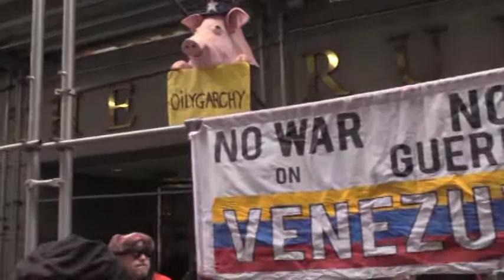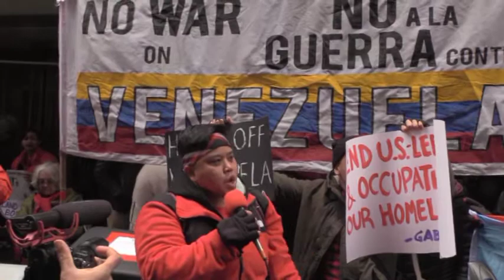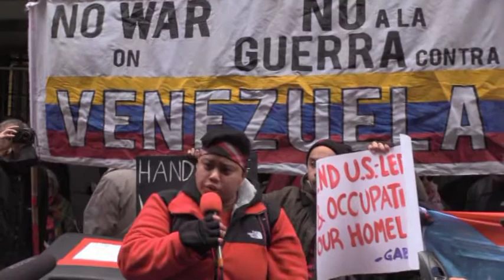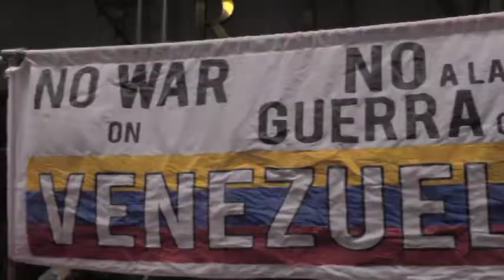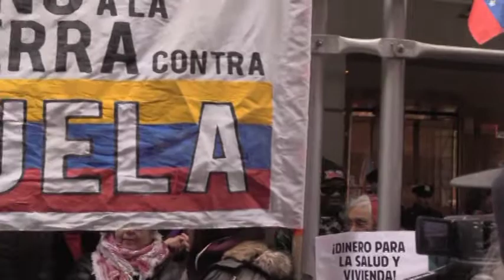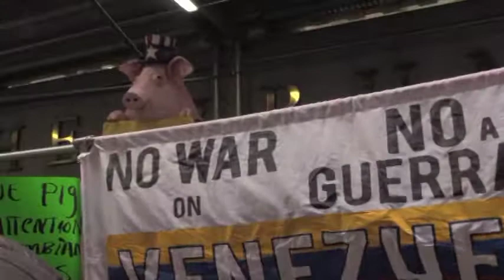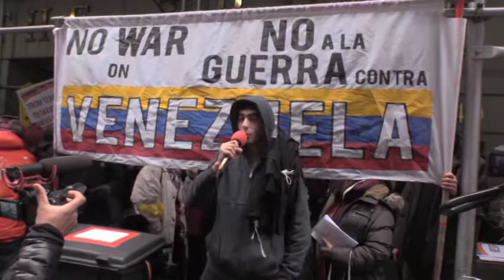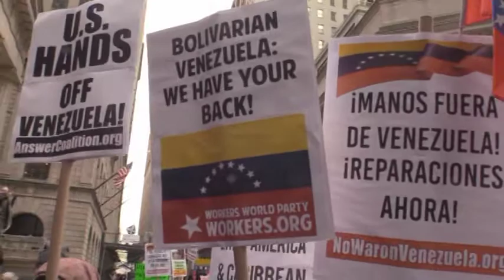Defend Venezuela March on Wall Street 2-23-2019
This was the first day of action against US aggression against Venezuela.